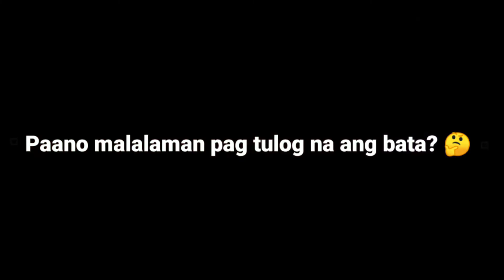Paano malalaman pag tulog ba ang bata? | Mautak na bata || mas mautak padin ang tita (AWAKE or NOT?)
Try nyo na din sa mga pamangkin or anak nyo.. hahaha